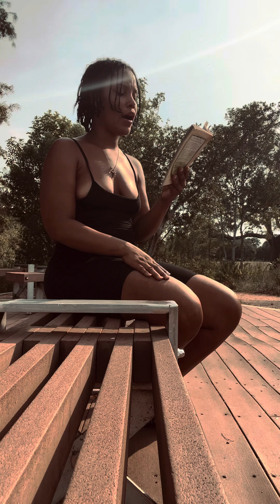All praises due to the most high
Praise God! Each day God is so worthy of more and more praises praise is what we do!